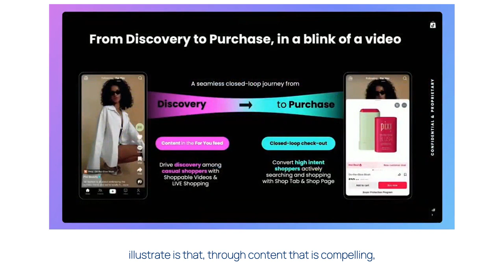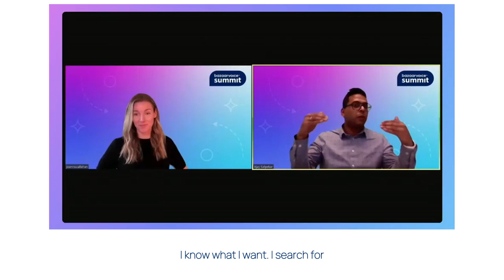Community Commerce: How it can increase product inspiration and discovery with Ajay Salpekar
Ajay Salpekar, Head of Beauty & Personal Care for TikTok Shop, discusses community commerce on TikTok and how brands and creators can forge authentic partnerships to increase product inspiration and discovery.